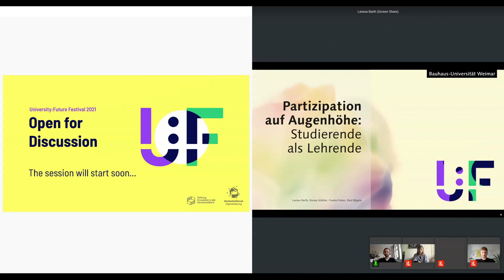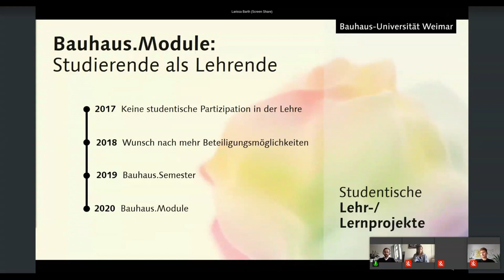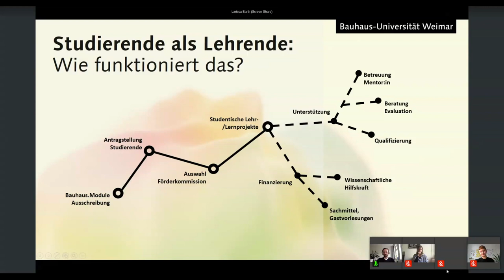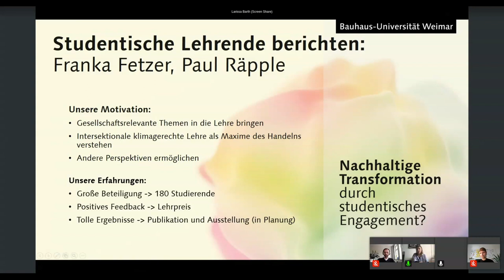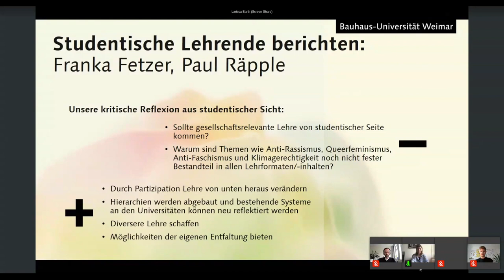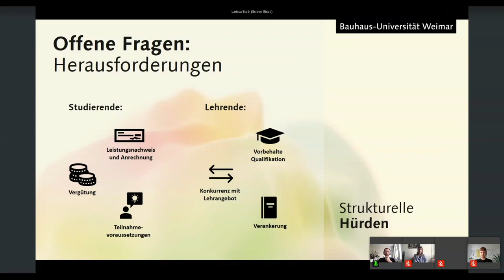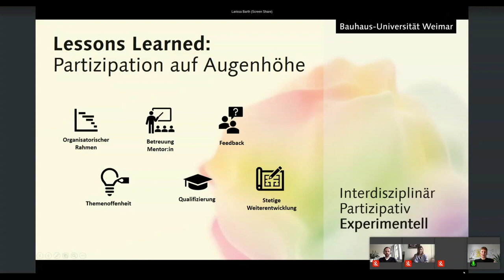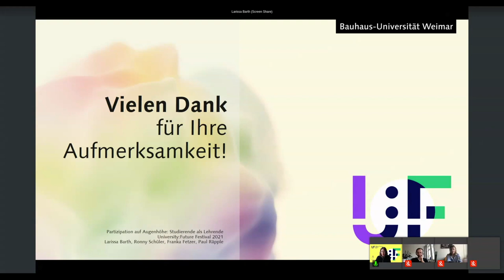Partizipation auf Augenhöhe: Studierende als Lehrende - Larissa Barth, Ronny Schüler, Franka Fetzer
Wie kann studentische Partizipation insbesondere bei der Gestaltung eines fakultätsübergreifenden Lehrangebots ermöglicht werden?

Das Staatliche Bauhaus steht für interdisziplinäre Zusammenarbeit, Internationalität und Partizipation. Mit den »Bauhaus.Modulen« werden diese Aspekte an der heutigen Bauhaus-Universität Weimar in den Fokus des transdisziplinären Lehrens und Lernens gerückt und mit den studentischen Lehr-/Lernprojekten attraktive Möglichkeiten der Partizipation geschaffen.

Startend zum Wintersemester 2019/20 entstand ein Format, mit dem Studierende eigene Themen platzieren und im Rahmen einer Lehrveranstaltung bearbeiten können. Mit dieser Initiative verbindet sich das Ziel, thematische Schwerpunkte zu ermitteln, die unsere Studierenden jenseits des regulären Fachcurriculums für dringlich und zukunftsweisend erachten.

In unserem 30-minütigen Beitrag stellen wir dieses Lehrformat vor und diskutieren die partizipativen Möglichkeiten und institutionellen Herausforderungen und Vorbehalte. Dabei möchten wir nicht nur studentische Lehrende und ihre Erfahrungen zu Wort kommen lassen, sondern auch die organisatorische Perspektive reflektieren.

Speaker: Larissa Barth, Ronny Schüler, studentische Lehrende

Larissa Barth
Mitarbeiterin für Formate zur Förderung des Lehrens und Lernens an der Bauhaus-Universität Weimar

Ronny Schüler
Koordinator „Bauhaus.Module“ Zentrum für Universitätsentwicklung Bauhaus-Universität Weimar

Franka Fetzer
architect student at the Bauhaus-Universität Weimar.